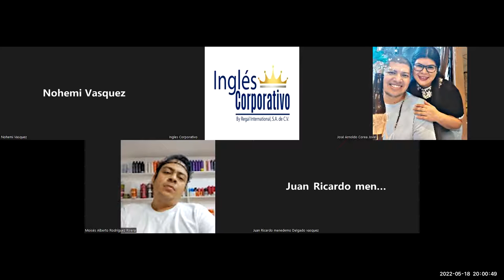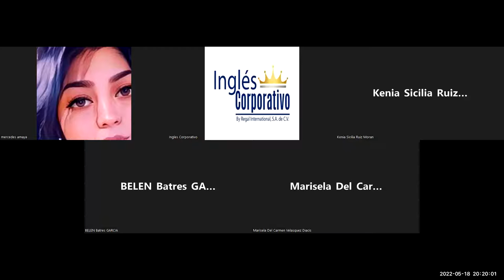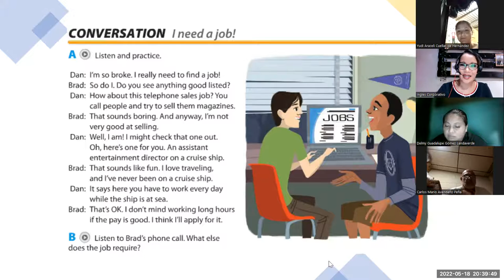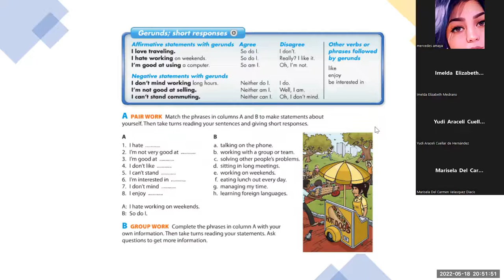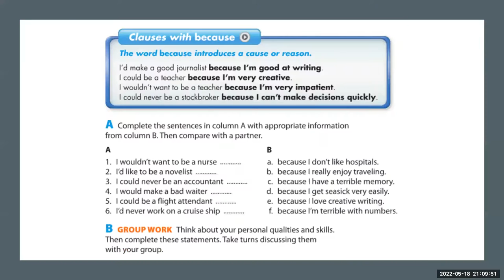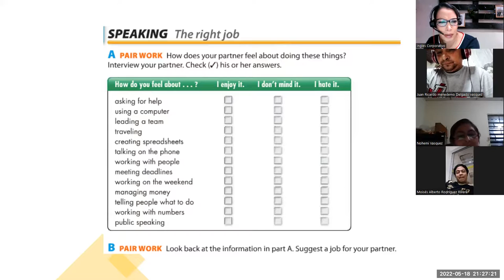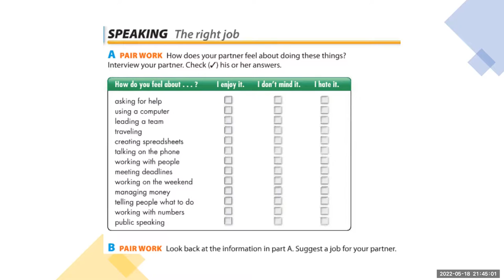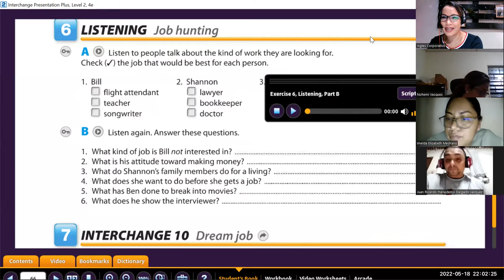Ingles Corporativo-18-05-2022-Vocabulary practice.